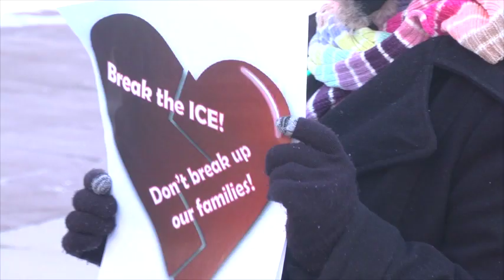Video: Stop Tearing Apart Families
Deportations are breaking up Minnesota families. And until Congress agrees on comprehensive immigration reform, groups like MIRAc (Minnesota Immigrant Rights Action Committee) are calling on local law enforcement to stop the deportations. Last Friday, they rallied in front of the Hennepin County Sheriff's Office asking that people who are here working shouldn't have their families broken up.